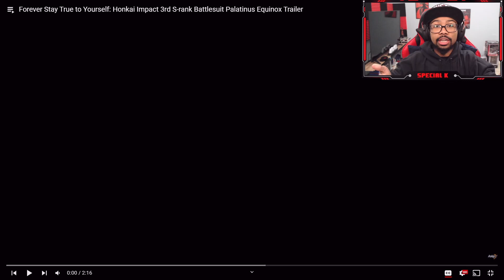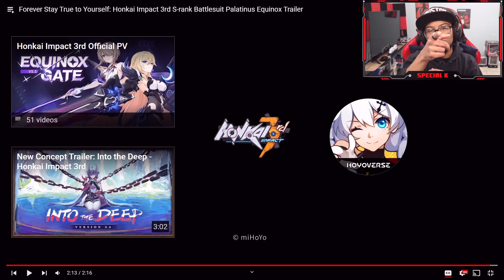Forever Stay True to Yourself Reaction! | Honkai Impact 3rd Palatinus Equinox Trailer